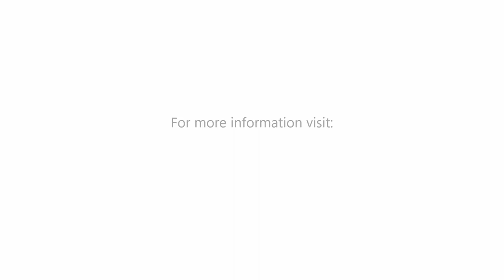Shadow Rock UCC - A Word About Life 10/28/18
Speaker: Ken Heintzelman